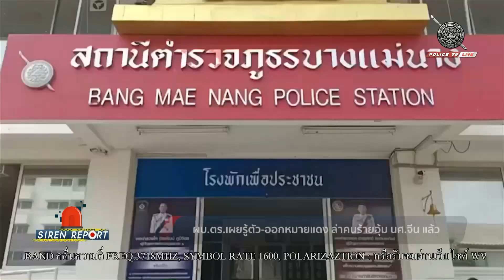ผบ.ตร.เผยรู้ตัว-ออกหมายแดง ล่าคนร้ายอุ้ม นศ.จีน แล้ว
พล.ต.อ.ดำรงศักดิ์ กิตติประภัสร์ ผู้บัญชาการตำรวจแห่งชาติ เผย คดีอุ้มฆ่านักศึกษาชาวจีนเรียกค่าไถ่ ออกหมายจับแล้ว เตรียมออกหมายแดง พร้อมประสาน ตร.จีน นำตัวมาลงโทษ ส่วนมูลเหตุมีเรื่องชู้สาวเข้ามาเกี่ยวข้อง เตรียมวางมาตรเข้ม ป้องกันเหตุร้ายที่อาจเกิดขึ้นอีก